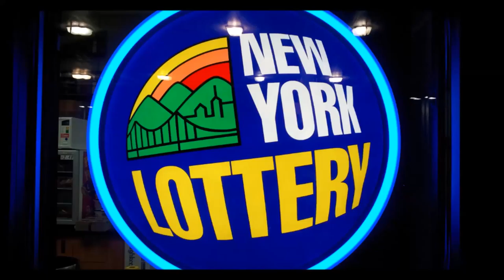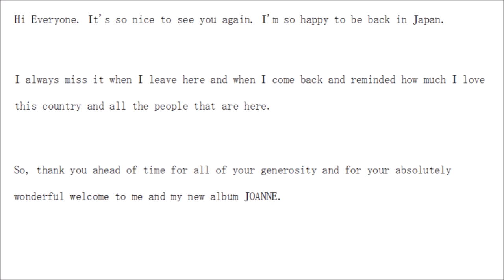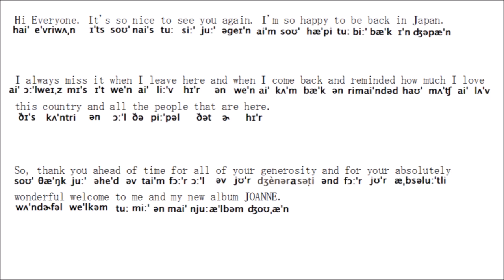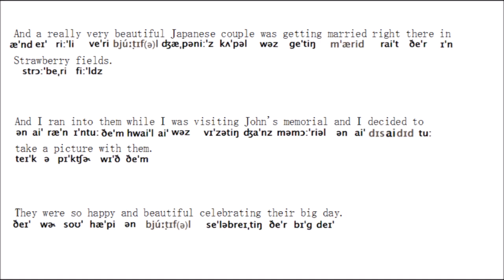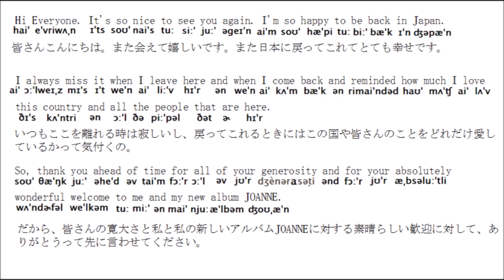Lady Gaga来日インタビューリスニング英語字幕&日本語訳字幕付き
↓↓アメリカ生活情報ビデオブログ
レストランの注文動画、ガソリンスタンド、ATMでのお金のおろし方、等々、
アメリカ生活に関する事前情報収集にご利用下さい。